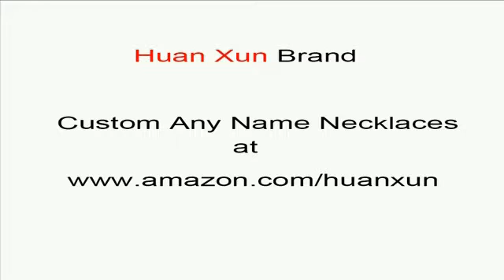custom Ariana name necklaces custom name necklaces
custom Ariana name necklaces